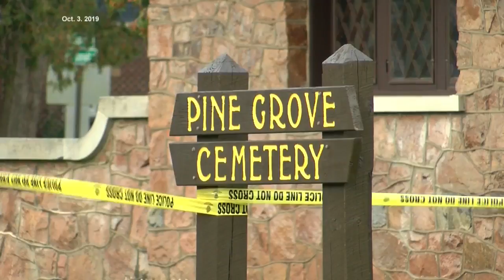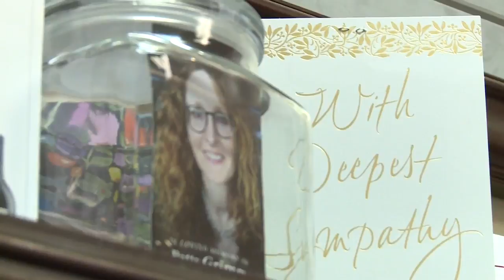Pine Grove Cemetery workers reflect, cope with loss four weeks after deadly shooting